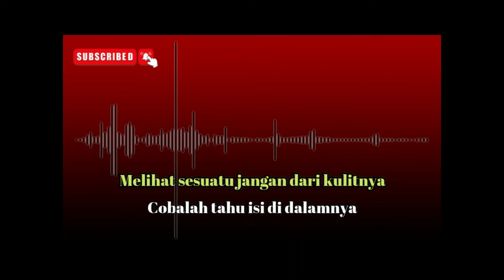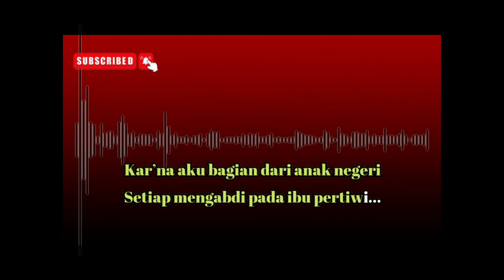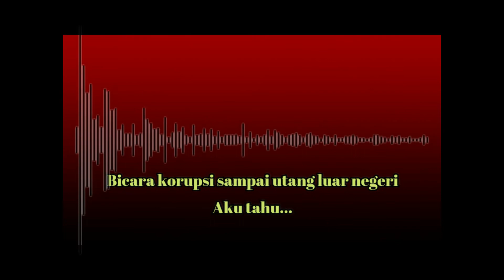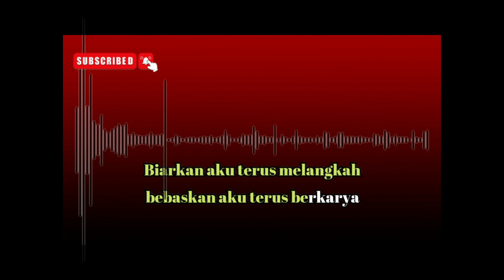AKU IMRON SADEWO MONETA [ KARAOKE DANGDUT LIRIK TANPA VOCAL ]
LIRIK ;
Melihat sesuatu jangan dari kulitnya
Cobalah tahu isi di dalamnya
Lagak dan gayaku tak sama dengan hatiku
Asal kau tahu…

Rambutku gondrong tapi bukan pembohong
Tampangku jelek tetapi intelek
Bicara korupsi sampai utang luar negeri
Aku tahu…

[Instrumen]

Biarkan diriku menikmati kebebasan, wo.uo..
Singkirkan curiga, aku biang kerusuhan, wo.uo..
Kar’na aku bagian dari anak negeri
Setiap mengabdi pada ibu pertiwi…

Bicara kolusi sampai utang luar negeri
Aku tahu…

[Interlude]

Walaupun diriku kadang terkesan urakan, wo.uo..
Tetapi diriku hanya seorang seniman, wo.uo..
Biarkan aku terus melangkah, bebaskan aku terus berkarya
Biarkan ku bernyanyi..!!

karaoke dangdut,
karaoke pop,
karaoke Malaysia,
LIRIK,
super karaoke,
karaoke terpopuler,
orgen tunggal,
karaoke terbaru,
karaoke terdekat,
karaoke suara jernih,
karaoke organ tunggal,
karaoke hd,
karaoke tembang kenangan,
karaoke mobil,
karaoke lawas,
karaoke family,
karaoke terbaik,
karaoke no vocal,
karaoke nostalgia,
karaoke rita sugiarto,
karaoke sonata,
Kiki karaoke,
Karaoke korg,